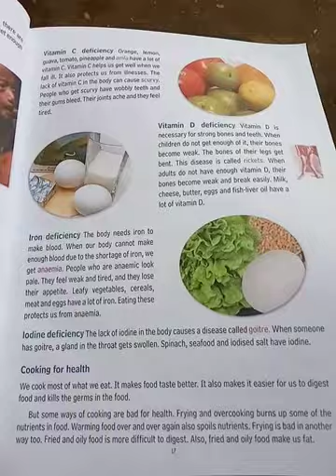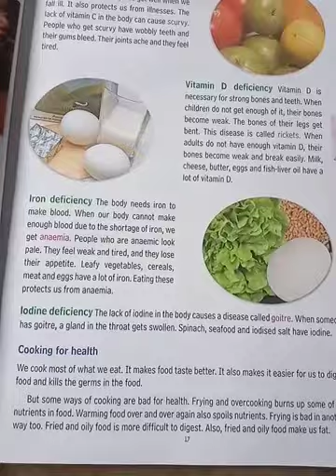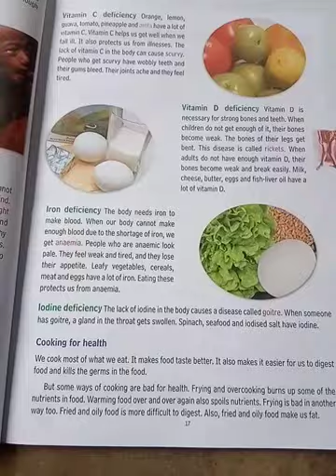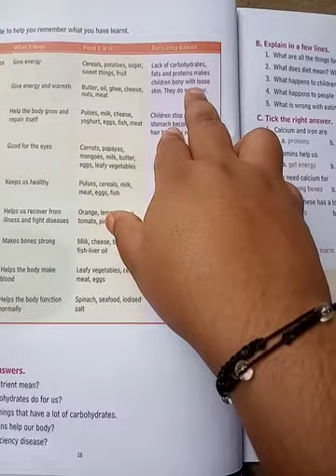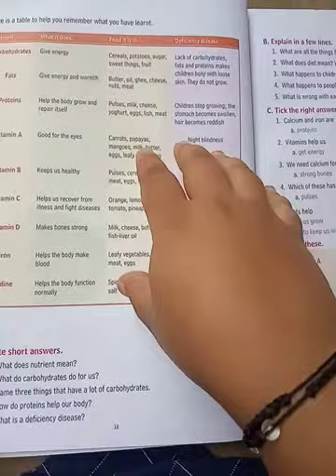EVS class-5, rat well to be healthy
Distributor and publisher - bharati bhawan